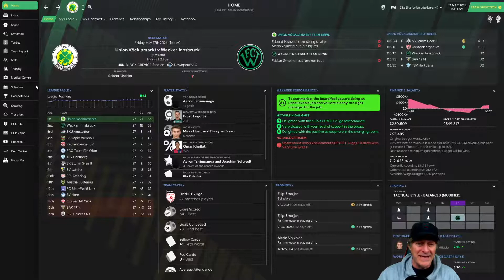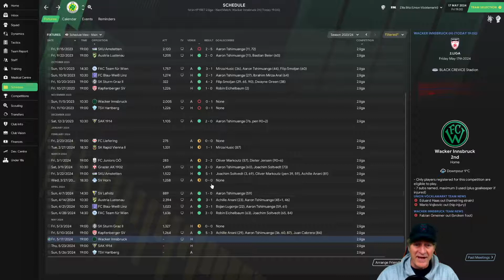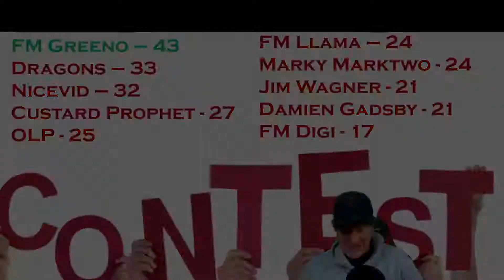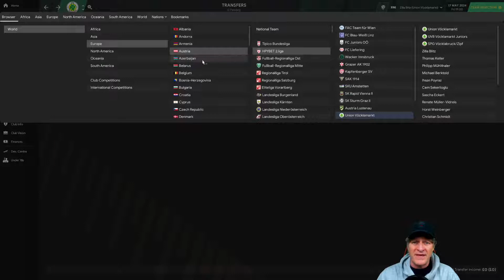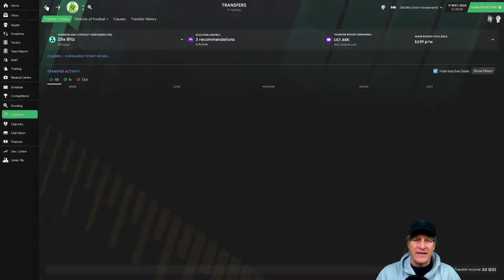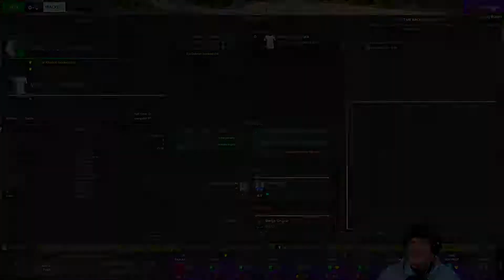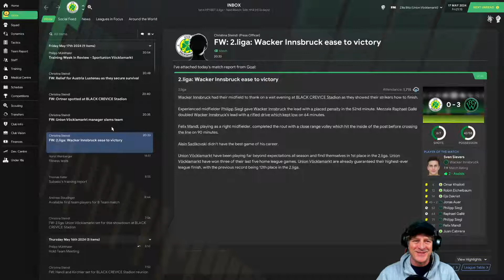FM21 | Walkabout Europe: Champions? Bottles? | Football Manager 2021 Journeyman | Club 2 Episode 16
With the title on the line, Sportunion Vöcklamarkt play FC Wacker.

Walkabout: Europe is a Football Manager 2021 (FM21) Journeyman Let's Play published by Zilla Blitz. In this journeyman, I can only move to a new club in the game when I've walked/exercised the distance between our present club and the new club in real life.

Episode Schedule: Tues/Thur/Sat or Sun